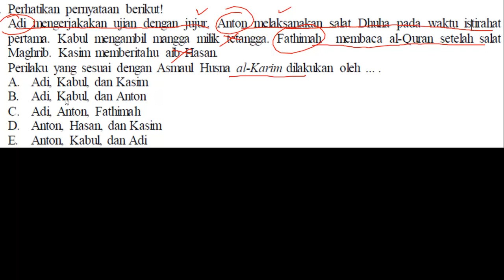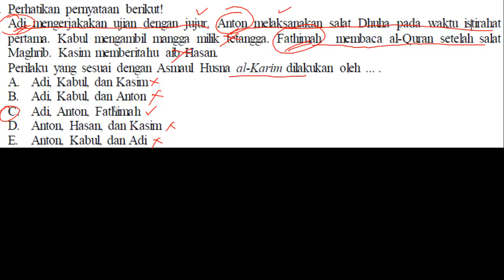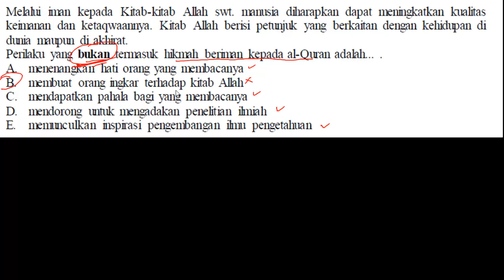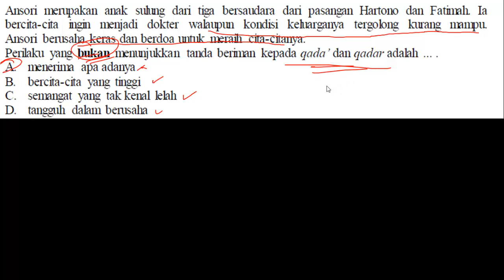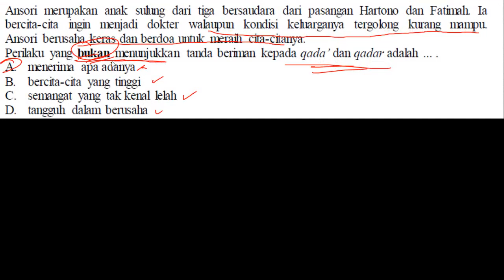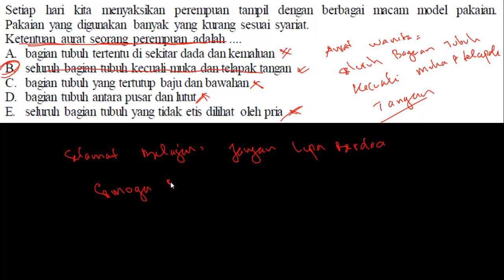Soal SKB CPNS Guru Pendidikan Agama Islam (PAI) - SKB CPNS 2020 GURU PAI (Part.4)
Soal SKB CPNS Guru Pendidikan Agama Islam (PAI) - SKB CPNS 2020 GURU PAI (Part.3)